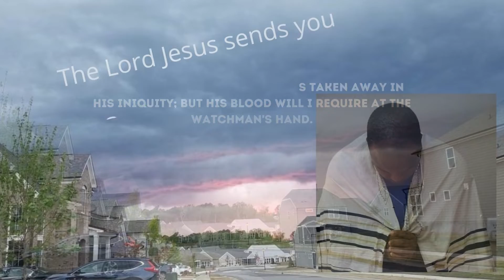Nov 28, 2022-Watchman News-1 Chron 16:8- The 9/11 Moment at Dec 6th-7th, 2022 - The Birthing & More!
Watch Watchman News Video (Nov 28th) Here -

1 Chronicles 16:8 (New International Version)
Give praise to the Lord, proclaim his name; make known among the nations what he has done.

Ezekiel 1:1